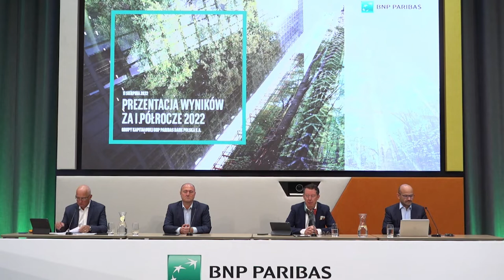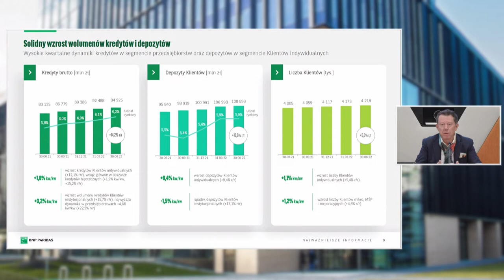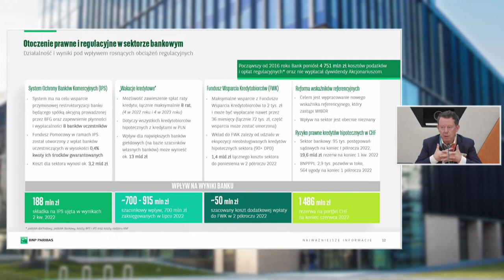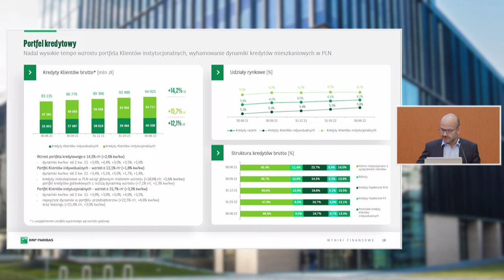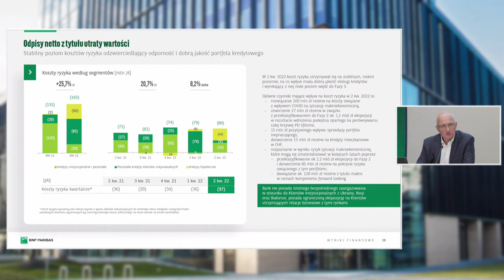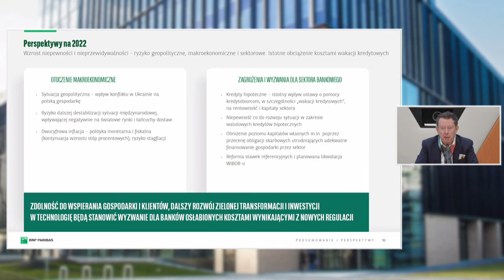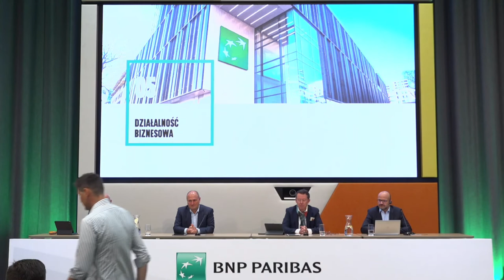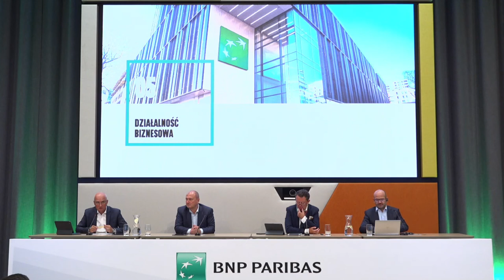Wyniki Banku BNP Paribas – 1H 2022